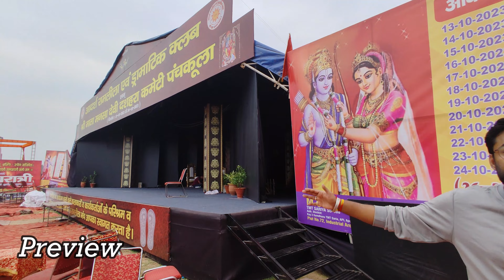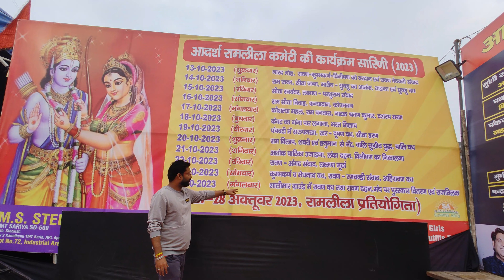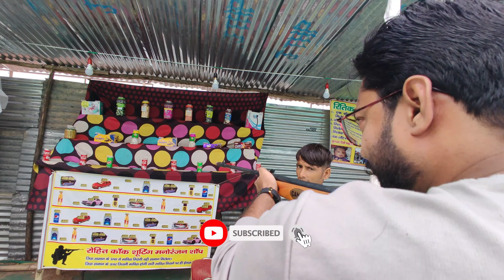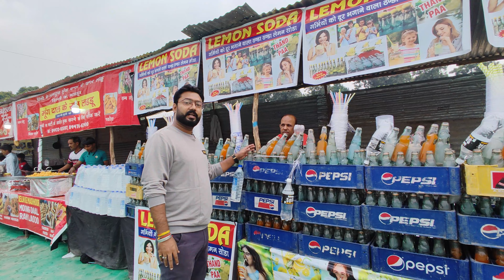World Tallest Ravan | World Biggest Ravan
Hello Friends welcome to my new vlog. Is vlog mein mai apko Panchkula mein World ka tallest Ravan Dikha rha hu jiski height 171 ft hai. Dushera mele mein is Baar Hawa Mahal ki theme lagayi hai wo bhi dikha rha hu or amusement park, kids carnival, food court bhi dikha rha hu. Mele mein bhoot Giant wheel, train ride jaise jhoole hai or apna experience bhi apke sath share kar rha hu. Mele mein jo unique food lga hua hai wo bhi apko dikha rha hu. Ye vlog apke liye bhut he interesting or informational wala hai. Vlog ko last tak dekhe or comment krke apna support bhi kre.

In This Video I have tried to show the real making of world Biggest and Tallest Ravan of 2023 at Tricity Panchkula . Day and Night continuous work done by 25 workers for past 4 months to make 171 ft Tallest Ravan of the world. This huge set up is made every year and effigy is burnt to mark the victory of Good over Evil.

Mela Entry Tickets Price - 30/-

Venue - Sector - 5 , Huda Ground, Panchkula, Haryana

Thanx music artist and filmora library to providing music to new content creators like us.
world tallest ravan
world biggest ravan
dushera mela
Trade Fair Panchkula
Panchkula Trade Fair
Trade Fair
Trade Fair Haryana
trade fair panchkula 2023
Dussera Mela
Dushera Mela
mela 2023
vlog
daily vlogs
Daily vlog
ravan
ram leela
mela chandigarh 2023
2023 mela chandigarh
Mela chandigarh
chandigarh mela
chandigarh mela 2023
chandigarh trade fair
trade fair 2023
carnival festival date